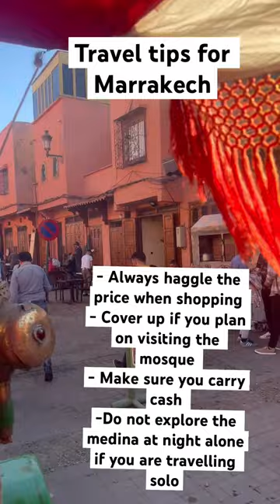Save for your next trip🐪marrakech